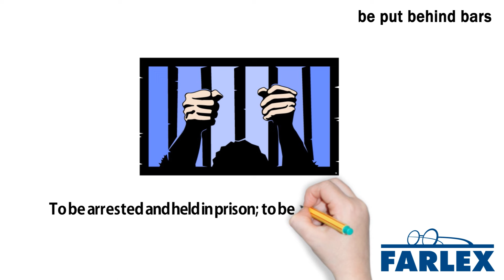be put behind bars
To be arrested and held in prison; to be serving time in prison. I hear Mike's uncle has been put behind bars again. I wonder what he did this time! Sir, I'm afraid your son has been put behind bars on a charge of drunk driving.